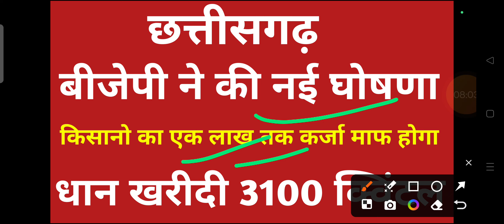छत्तीसगढ़ बीजेपी सरकार ने की नई घोषणा किसानों का एक लाख तक कर्जामाफ होगा | 3100 क्विंटल एकमुश्त पैसा